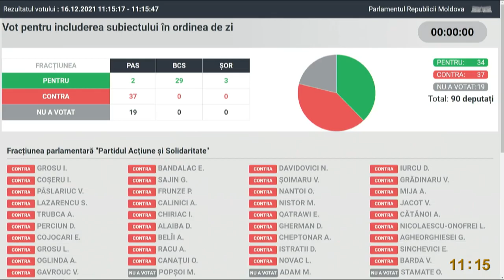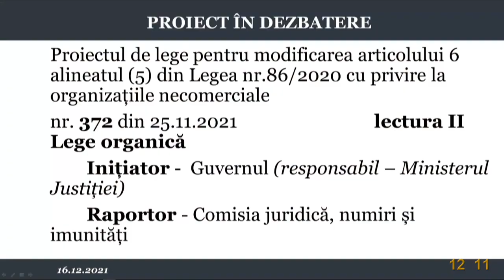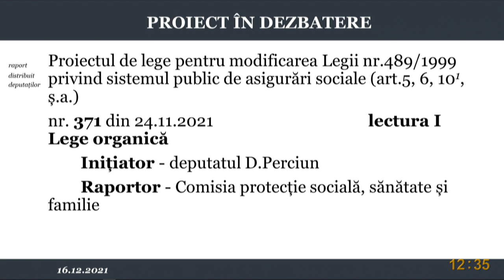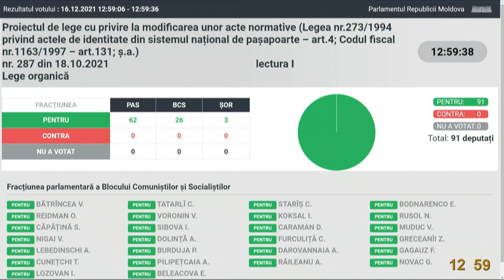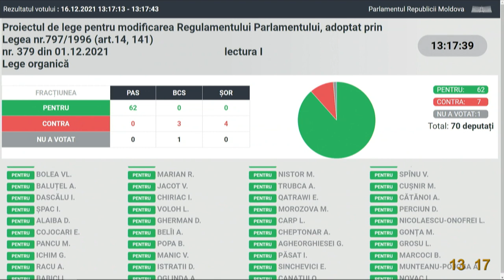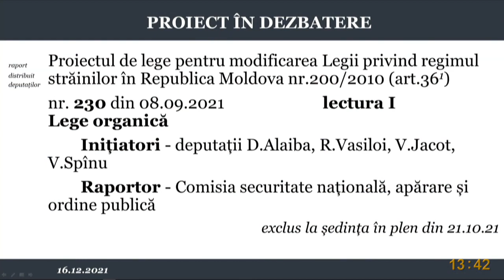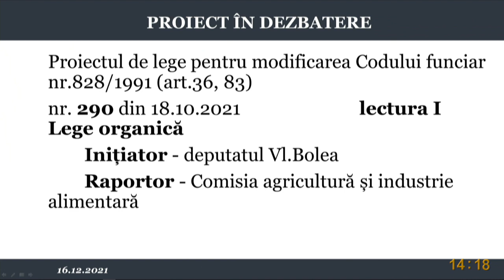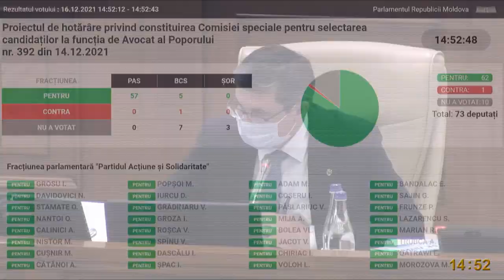Ședința Parlamentului Republicii Moldova din 16 decembrie 2021